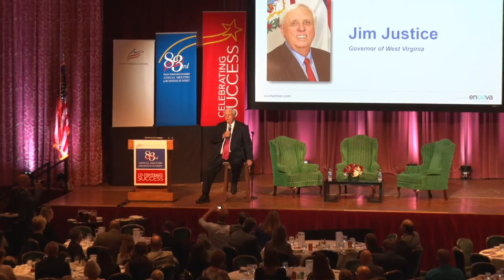Gov. Justice speaks at Annual Business Summit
Governor Jim Justice speaks at the West Virginia Chamber of Commerce's 83rd Annual Business Summit.